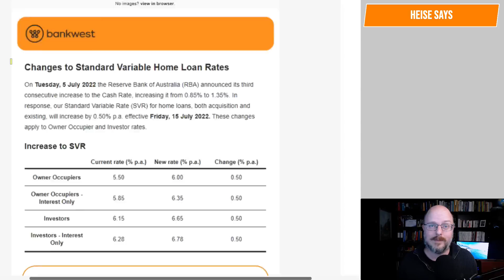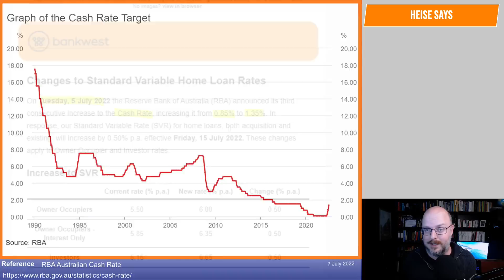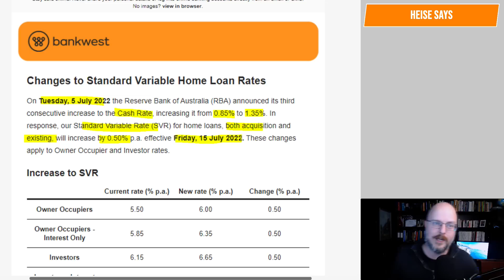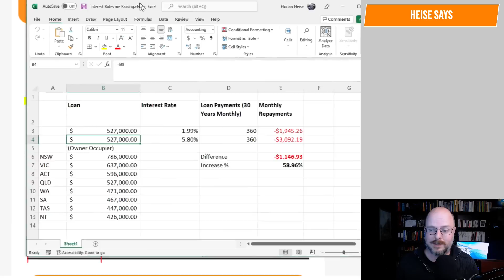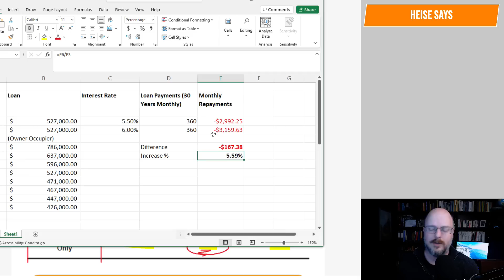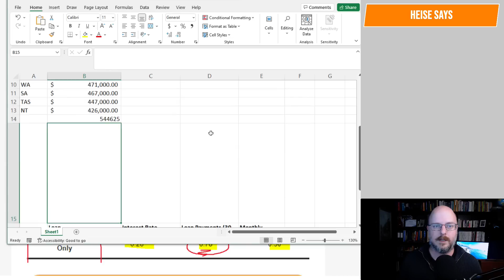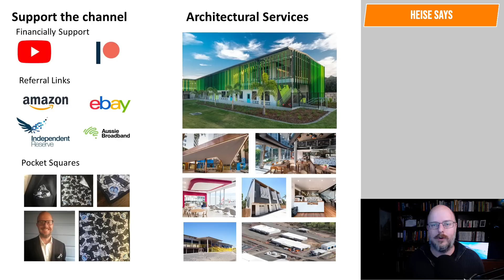Variable rates increase to over 6.7%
Variable rates over 6.7% are starting to appear.

Why Buildings Stand Up
Why Buildings Fall Down Why Structures Fail
Great Streets
A Pattern Language

Heise Architecture
Our Architectural Practice.